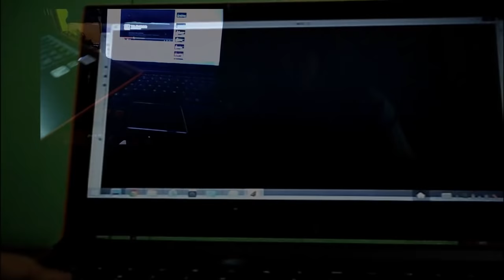lenovo flex 14 gaming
here are some of the gaming benchmarks on the lenovo flex 14
UPDATE: here are the FPS on the games without recording
Grid 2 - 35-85fps on default settings
NFS most wanted 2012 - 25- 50 fps on default settings
Eurotruck Simulator 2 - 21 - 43 fps on default
WRC 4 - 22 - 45 fps on default
Battlefield 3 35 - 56 fps on default
Dirt showdown 75 fps on default
Colin mac rae dirt 25-49 fps on default

and of course it will vary on the specs
here is my unit specs
Nvidia geforce gt 720m with intel hd haswell gpu
8gb 1600mhz ram
segate 5400 500gb hdd
no msata m2 ssd installed